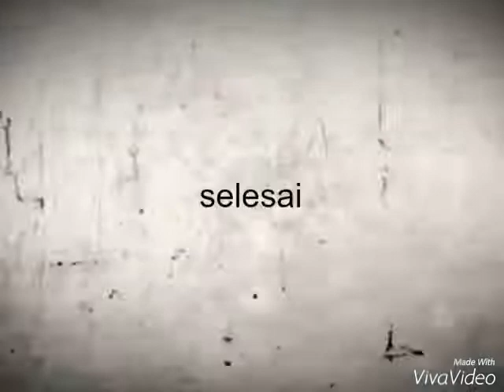Hornbill (Angkatan 5 SMKK Kadipaten)